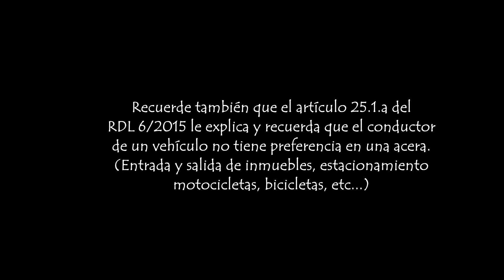😡 ¿ES LEGAL ESTACIONAR SOBRE LA ACERA? DESTERRADO 🚫 [A LO BESTIA 278] ¿Tú qué piensas?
¿ES LEGAL ESTACIONAR EN LAS ACERAS?

¿Te pueden denunciar por estacionar en la acera? La respuesta es “Si” pero depende.

El artículo 40.2 letra “E” advierte que “Sobre las aceras…/…” no se puede estacionar (Norma general), pero existe una excepción para los vehículos de dos ruedas y es que el municipio lo tenga regulado a través de ordenanza municipal, una ordenanza municipal que deberá tener en consideración que ese estacionamiento regulado no podrá ni entorpecer no perjudicar el tránsito de peatones, incluso si estos llevan un objeto voluminoso. Además, advierte que especialmente no se podrá entorpecer ni perjudicar el transito de personas con “alguna discapacidad”.

Por otro lado, el artículo 25.1.A del RDL 6/2015 advierte que el conductor de un vehículo no tiene preferencia en las aceras sobre los peatones.
En este video te lo explicamos. Vamos a ello.